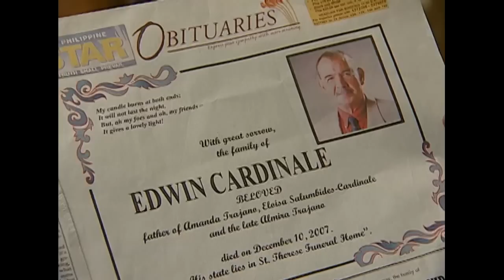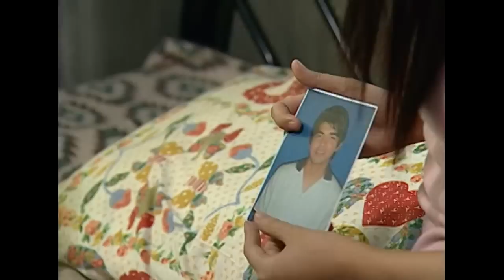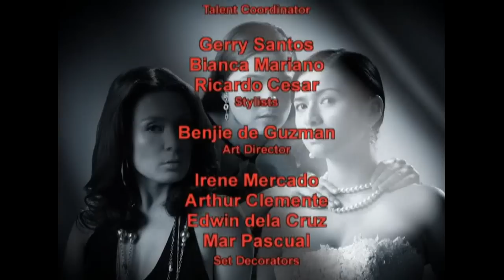La Vendetta: Full Episode 43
La Vendetta is a story of the three Cardinale sisters named Amanda, Eloisa, and Almira. Amanda is the eldest but her mother died early. Her father married another woman with whom he had two more daughters. Sibling rivalry ensued between the three sisters when they all vied for their father’s attention and wealth. One night Amanda was found dead, an incident that will further reveal the secrets of their family.

Watch full episodes of ‘La Vendetta’ on GMANetwork.com/fullepisodes ‘La Vendetta’ stars Jennylyn Mercado, Jean Garcia, and Sunshine Dizon. Also included in the cast are Polo Ravales, Paolo Contis, Rustom Padilla, Caridad Sanchez, Alynna Asistio, Ella Guevara, Gene Padilla, Dante Rivero, Angelica Jones, Wendell Ramos, Chynna Ortaleza, Luis Alandy, Joseph Marco, and Lotlot de Leon.